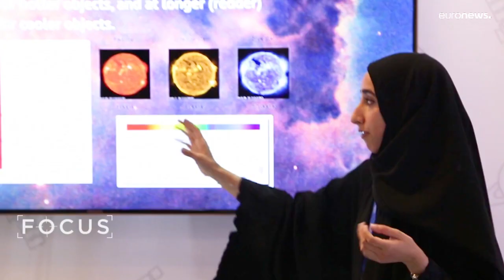STEM pioneers: the UAE women empowering the Middle East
In this episode of Focus, Laura Buckwell reports on how Arab women are playing a vital role in the development of science research and innovation across the Middle East.